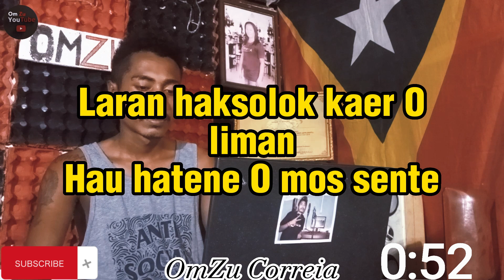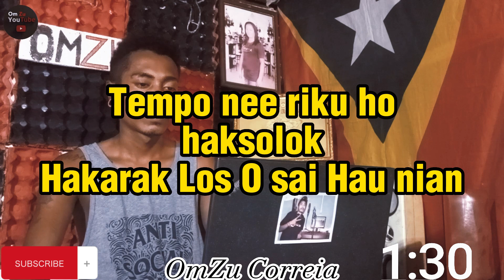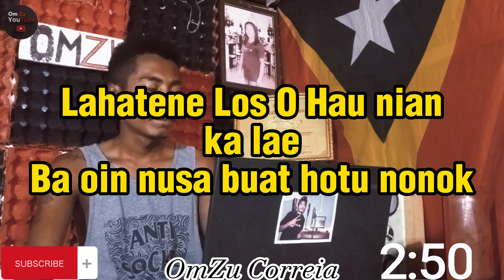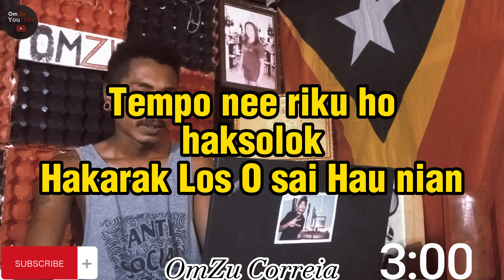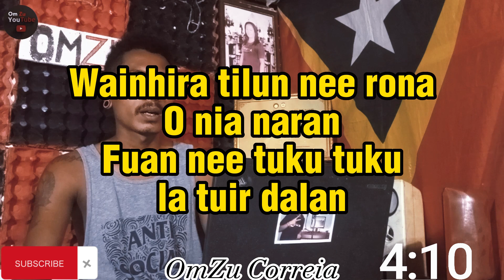🎙️Karaoke // PERSIA _ Ganjo. {Cover. Ervin Lesung} karaoke music #2023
jangan lupa Nonton juga Video Karaoke kami yang lain terimakasi

Tag;
maubes,tasya,qizomba,quizomba,2023,dansa,timor,terbaru,mardisa,caldera,usfinit,iko iko,
Rozinha, Music Festa Kizomba, Karaoke Music Festa Kizomba Rozinha